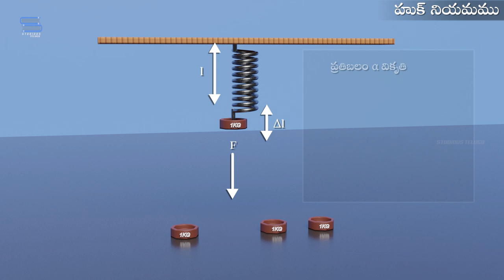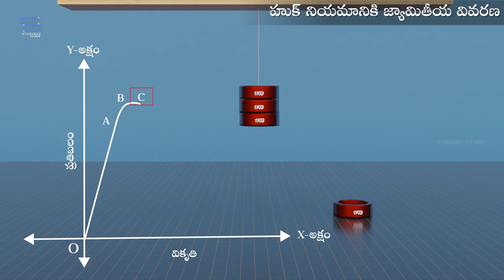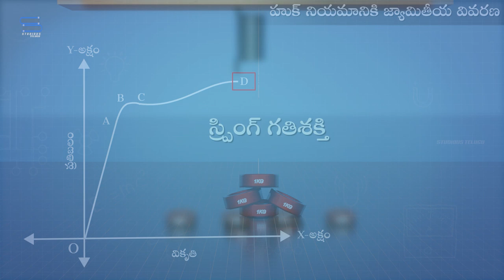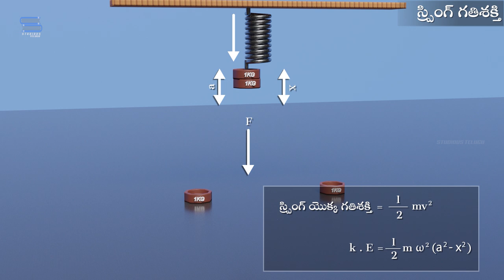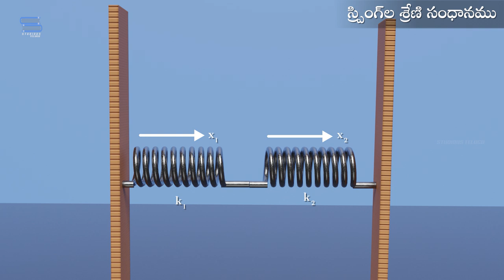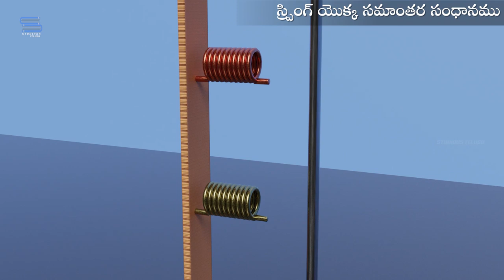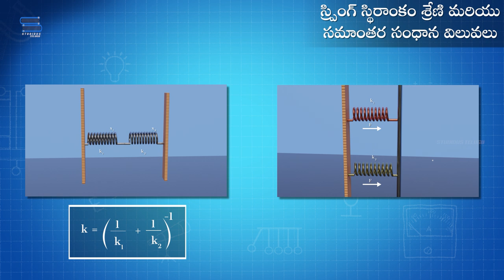స్ప్రింగ్ వ్యవస్థ | Spring System | Hooke's Law | Laws of Motion | Physics Class 11 | Studious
In this video you will learn about spring system in Hooke's law - laws of motion
It is also the fundamental principle behind the spring scale, the manometer, and the balance wheel of the mechanical clock. The modern theory of elasticity generalizes Hooke's law to say that the strain (deformation) of an elastic object or material is proportional to the stress applied to it.